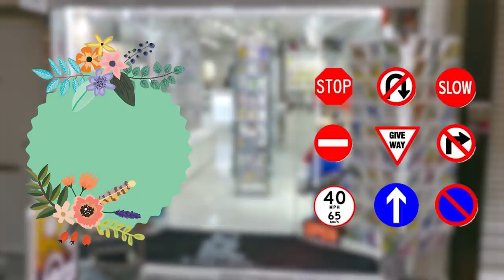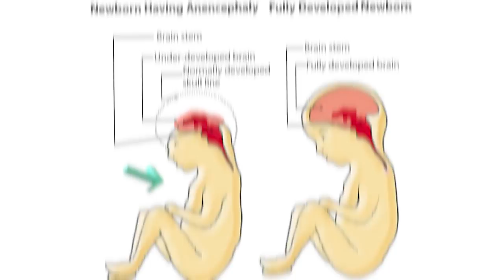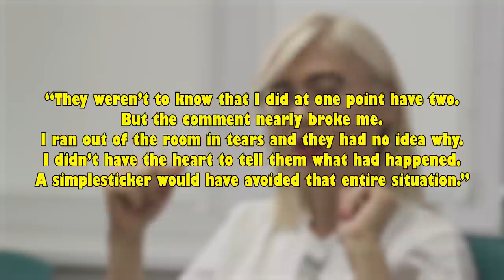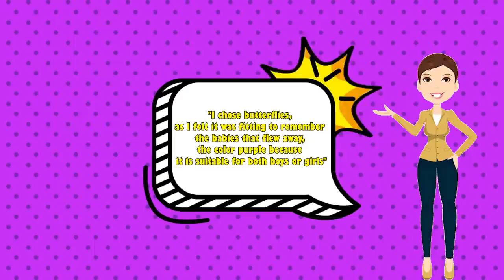If You See A Purple Butterfly On A Baby’s Crib, This Is What It Means...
Extreme Trends presents, If You See A Purple Butterfly On A Baby’s Crib, This Is What It Means

Stickers are used for many reasons. Some use it for design and decoration, some use it for signage, and so on. However, there’s this specific sticker that was created out of an extremely heartbreaking story. The Purple Butterfly sticker is a solid purple colored sticker mostly found on nursery cribs. What may seem as a simple layout actually has a deeper meaning.

When Millie Smith and her partner Lewis Cann discovered that they were expecting twins during her nine-week check-up, they were ecstatic but also very cautious. “We had a couple of weeks of excitement,” Smith explained. “Twins run in my family. However, so far, there has not been a set of twins where both have survived. So I was almost prepared for the worst.”

And unfortunately, her premonition was correct. At 12 weeks, the couple learned that one of the identical twin daughters, the baby girl they had named Skye, would not live past birth due to a condition called anencephaly.

This is a neural tube defect where the brain does not develop correctly. During the scan, the doctor didn't say anything. Millie was very excited and loved seeing the little babies, but still, the doctor was silent. Both Lewis and Millie immediately realized there must be something wrong with the results of the scan.

Unfortunately, there is no treatment for the condition and babies born with anencephaly do not live longer than a few hours or days after birth.

“Skye was somewhere we knew she would always be, that we could look up at the sky and remember our baby,” Millie said. Although, they had months in advance knowing what would happen, nothing could prepare them for the heartbreak.

Millie and Lewis made the difficult decision to continue with their pregnancy in order to give their other daughter, Callie, a “fighting chance,” but Millie says the entire pregnancy was wrought with emotion.

The couple had also discussed organ donation and prepared to donate Skye’s organs after she passes, but sadly, Millie went into labor at 30 weeks, missing the 36-week requirement for organ donation.

When Millie went into labor and then had an emergency C-section, she prepared herself for what she had been told to expect from having a baby with anencephaly, but little Skye wasn’t about to let a thing like statistics stand in her way of showing off a little to her mom.

When the girls were born, they both cried. This was a huge moment, as the couple were told that Skye would not make a noise or move. Skye defied the odds as she lived for three hours. She was crying and moving her arms and was just like a normal baby. It was a thousand times better than what they had expected.

They were cuddling Skye when she passed away. This was the saddest time of their lives. Nothing could have ever prepared them, definitely not even a seven month long notice.

Millie somehow felt proud that Skye fought for so long to spend time with them. After Skye's passing, the couple could not take her twin sister Callie home. The nurses were understanding and aware of the family's loss but within four weeks no one mentioned Skye.

In the meantime, three other sets of twins were born in the hospital. The new parents were unaware of Smith's loss. One day a parent made an innocent remark to Smith.

“None of the other parents knew what had happened or anything about Skye,” Millie explains. “The comment was completely innocent and more out of humor. A parent of twins turned to me, when their babies were crying, and said, ‘You are so lucky you just have one.’ They weren’t to know that I did at one point have two. But the comment nearly broke me. I ran out of the room in tears and they had no idea why. I didn’t have the heart to tell them what had happened. A simple sticker would have avoided that entire situation.” Millie pointed out.